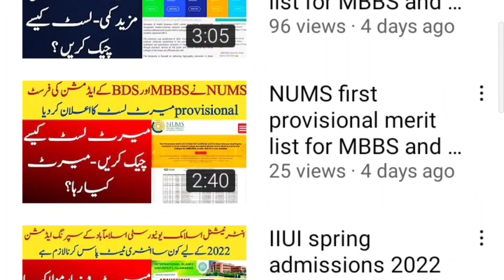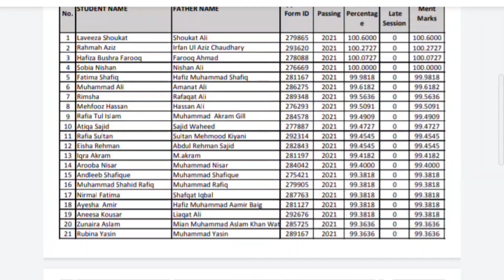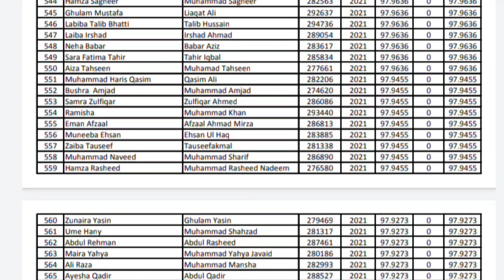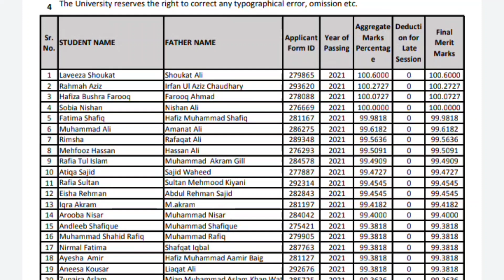How many merit lists will be announced in PU?|Expected pharm D merit 2021 in PU|2nd merit list date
This video is made and presented by Faizan Laeeq
This video will provide you information regarding
1)Pharm merit list 2021
2)Pharm D admission program in punjab University 2021
3)Second merit list of punjab university 2021
4)When Second merit list of Punjab University will be announced ?
5)How many total merit lists for Pharm-D will be announced in Punjab university ?
6)Total merits list announcement in punjab university 2021
7)Pharm D ki total kitni merit liste announce hu gi
8)Punjab University me Pharm D ki kitni merit lists lagy gi
9) Expected closing merit of Pharm D in punjab University
10)Pharm D expected closing merit in punjab university
11)Pharm D second merit list date
12)How to check punjab university Merit list ?
Regards:
Faizan Laeeq
We. Believe. in. Your. Talent.
1) Admissions updates along with the last date to apply and admission criteria in different universities of Pakistan.
2) Top universities for the students of Pakistan located in Pakistan as well as international universities.
3) fee structure of almost all universities of Pakistan for both merit and self-finance.
4) Top scholarships of national and international level for the bright minds of Pakistan
5) Jobs alerts (For both Private as well as the public sector) for those who have completed their studies and now are looking towards a bright future
6) How to apply online in different universities for admissions as well as for scholarships and admissions
7) We will help the students to let them know their results by checking their results through the platform of our channel
8) We will also be here to provide better career counseling to the future of our country(students).
9) You can also ask any other questions if you have any queries.
10) in short, we are here to help the students this will be beneficial for you as well as for us.